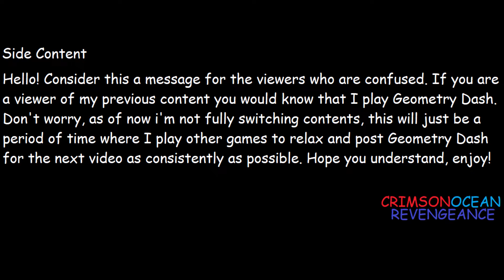[MGR] File R-00 All Bosses (Hard Mode)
- Weapons/Upgrades -
HF Blade (Raiden) - No Upgrades

Note : This is the base Raiden for the Prologue.